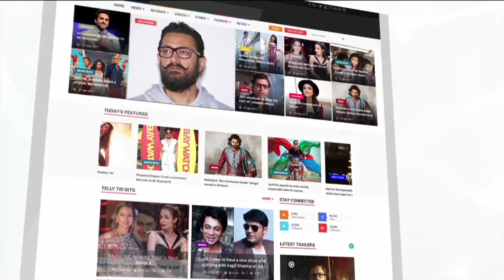खेसारी लाल की 'दबंग सरकार' से जुडी अनकही बाते डायरेक्टर योगेश राज की जुबानी | Lehren Bhojpuri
खेसारी लाल यादव की फिल्म 'दबंग सरकार' के डायरेक्टर योगेश राज मिश्रा ने इंटरव्यू में फिल्म से जुडी कई बाते शेयर की | देखिये वीडियो